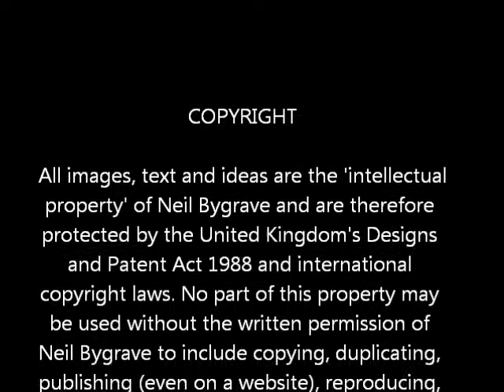Badger Cubs 1 April 2013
Badger cubs first outing into the big wide world!